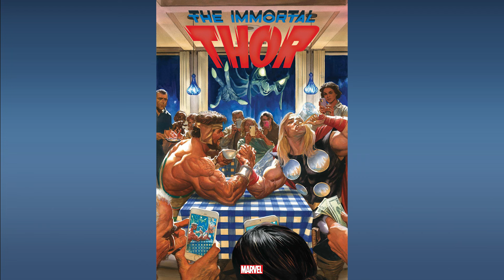First Appearances of the Week: July 31, 2024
In this video we highlight all the comics being released this week which contain first appearances of new characters. Giving viewers the opportunity to pick these books up at cover price.